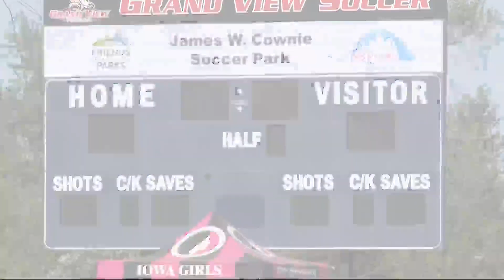Girls State Soccer Thursday